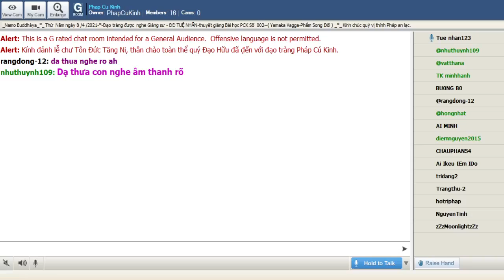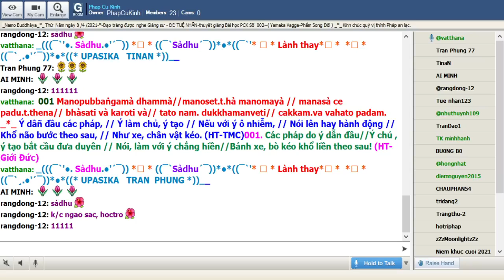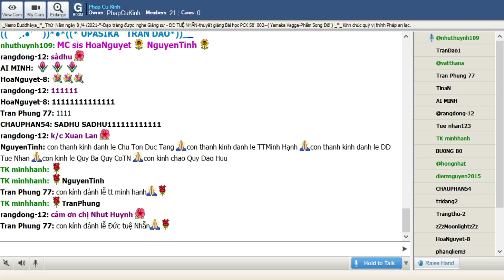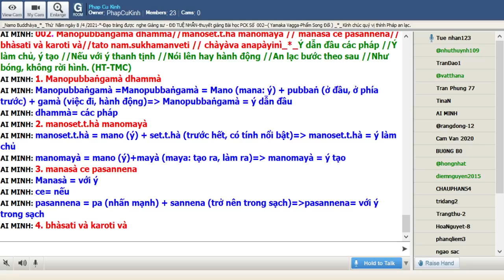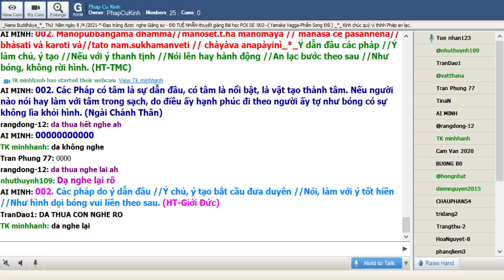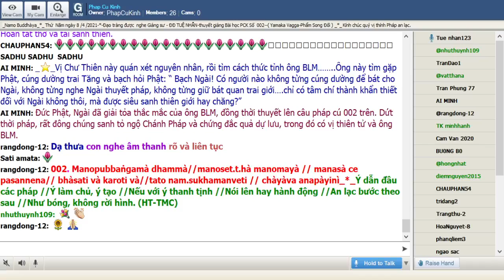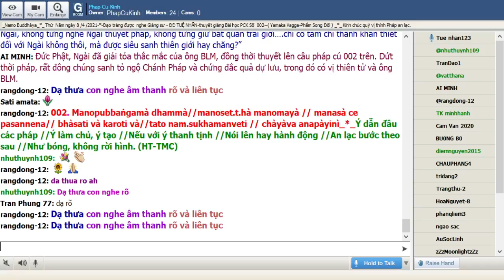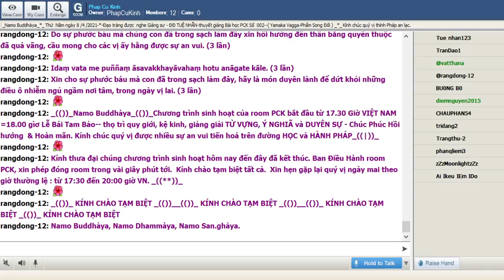08-04-2021 Room Phap Cu Kinh Thứ Năm .ĐĐ Tuệ Nhẫn giảng Pháp Cú Kinh Số 002.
Phap Cu Kinh Thứ Năm Apr 08-2021.ĐĐ Tuệ Nhẫn giảng từ vựng, ý nghĩa & duyên sự Pháp Cú Kinh Số 002--*--Đức Thế Tôn thuyết lên kệ ngôn này khi Ngài ngự tại thành Sàvatthì ( Xá Vệ )  - đề cập đến ông trưởng giả keo kiệt Adinnapubbaka. - (Yamaka Vagga-Phẩm Song Đối).

*002. Manopubbaṅgamà dhammà//manoset.t.hà manomayà // manasà ce pasannena// bhàsati và karoti và//tato nam.sukhamanveti // chàyàva anapàyinì_*_

*002. Ý dẫn đầu các pháp //Ý làm chủ, ý tạo //Nếu với ý thanh tịnh //Nói lên hay hành động //An lạc bước theo sau //Như bóng, không rời hình. (HT-TMC)

*002. Các pháp do ý dẫn đầu //Ý chủ, ý tạo bắt cầu đưa duyên //Nói, làm với ý tốt hiền //Như hình dọi bóng vui liền theo sau. (HT-Giới Đức)

*002. Các Pháp có tâm là sự dẫn đầu, có tâm là nổi bật, là vật tạo thành tâm. Nếu người nào nói hay làm với tâm trong sạch, do điều ấy hạnh phúc đi theo người ấy tợ như bóng có sự không lìa khỏi hình. (Ngài Chánh Thân)

1. Manopubbaṅgamà dhammà
Manopubbaṅgamà =Manopubbaṅgamà = Mano (mana: ý) + pubbaṅ (ở đầu, ở phía trước) + gamà (việc đi, hành động)= Manopubbaṅgamà = ý dẫn đầu
dhammà= các pháp

2. manoset.t.hà manomayà
manoset.t.hà = mano (ý) + set.t.hà (trước hết, có tính nổi bật)= manoset.t.hà = ý làm chủ
manomayà = mano (ý)+mayà (maya: tạo ra, làm ra)= manomayà = ý tạo

3. manasà ce pasannena
Manasà = với ý
ce= nếu
pasannena = pa (nhấn mạnh) + sannena (trở nên trong sạch)=pasannena= với ý trong sạch

4. bhàsati và karoti và
Bhàsati = nói /và = và, hoặc /karoti= làm, hành động

5. tato nam.sukhamanveti
Tatoà ta= tato = do điều ấy, từ việc đó, do vậy….
nam.-- Ena= nam. = người ấy, việc ấy
sukhamanveti = sukham. (hạnh phúc, an lạc) + anveti (theo sau, đi theo…)

6. chàyàva anapàyinì
chàyàva = chàya (bóng) + iva (ví như)= chàyàva = ví như cái bóng
anapàyinì = na (không)+ apàyinì (lìa khỏi)= anapàyinì = có sự không lìa khỏi